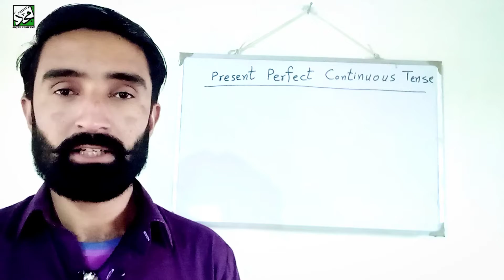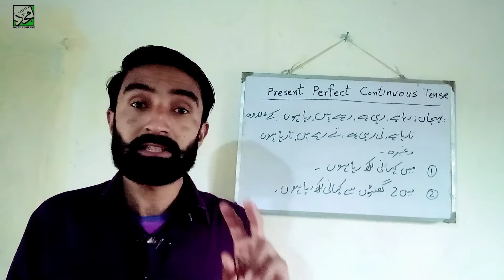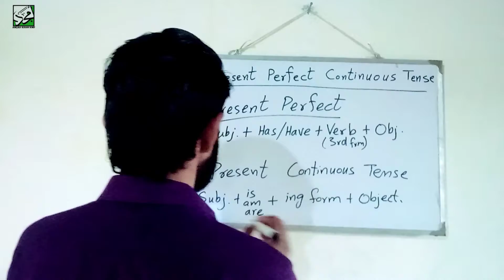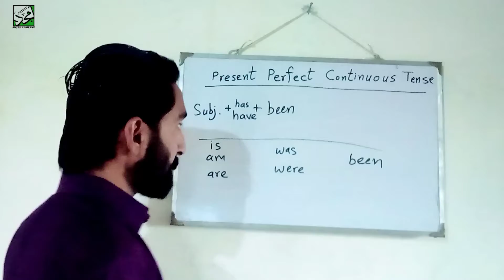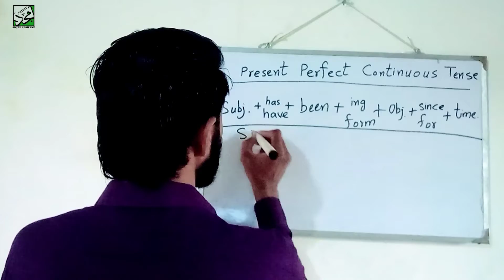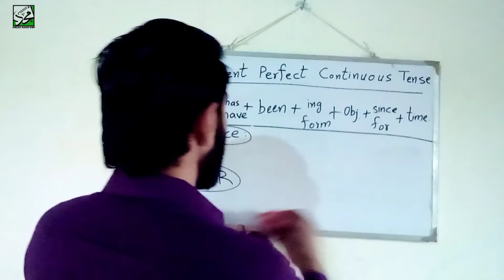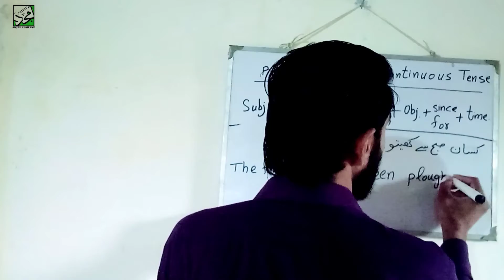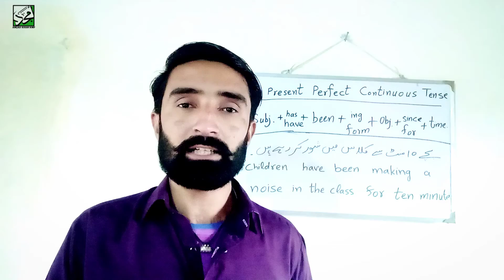Present Perfect Continuous Tense | English Grammar | AMJAD KHAN KMP